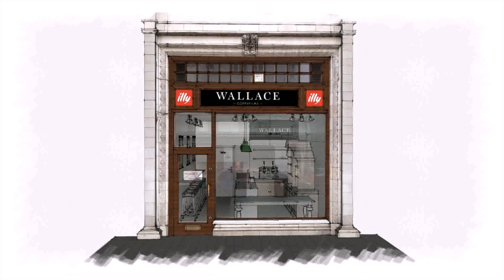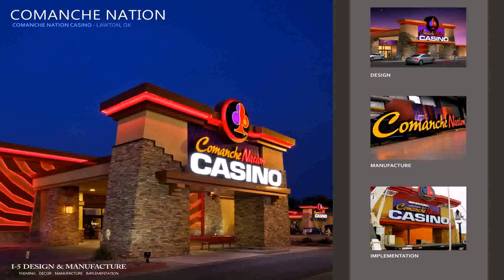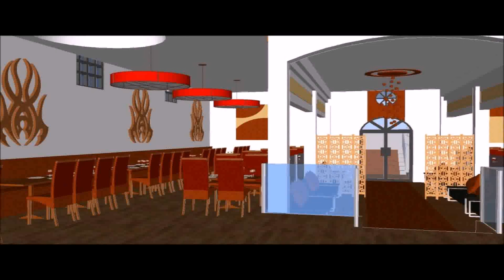Front Elevation For Small Restaurant (see description)